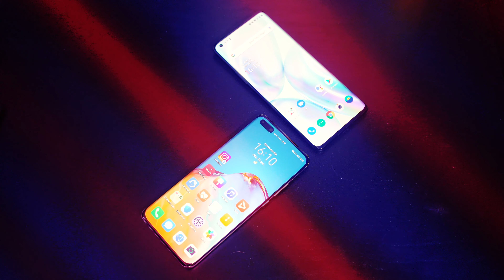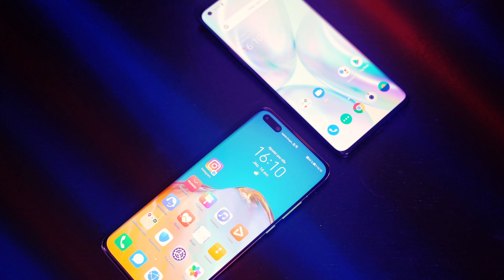ONEPLUS 8 PRO VS HUAWEI P40 PRO : Le duel de champions!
Bonjour à toutes et à tous et bienvenue sur Phonandroid!

Aujourd'hui un petit face à face entre deux smartphones, deux flagships récents et puissants qui méritaient leurs match.

-Oneplus 8 Pro vs Huawei P40 Pro vs Samsung Galaxy S20Ultra